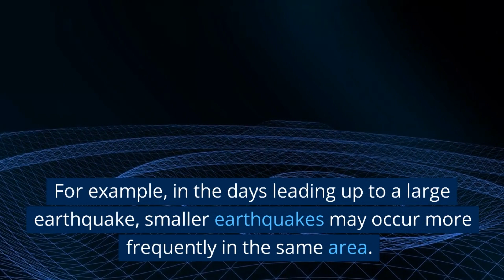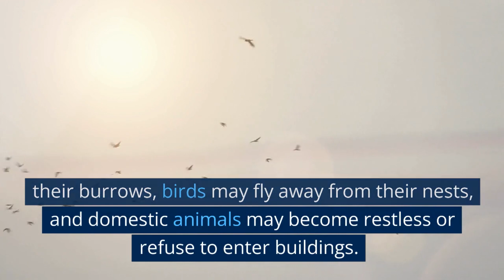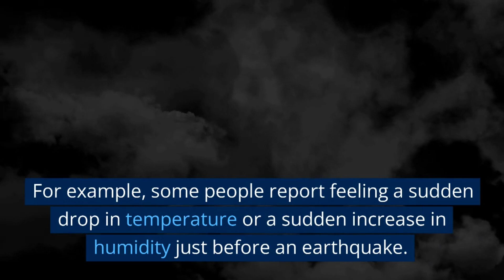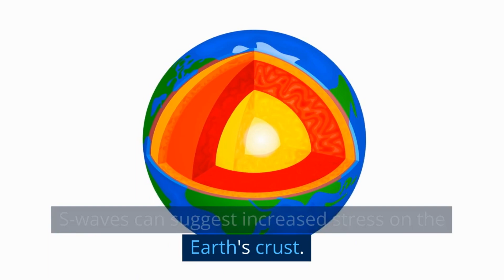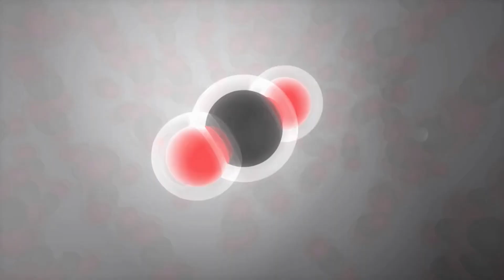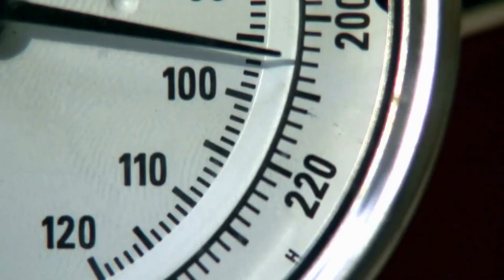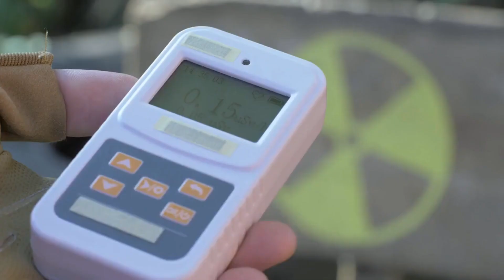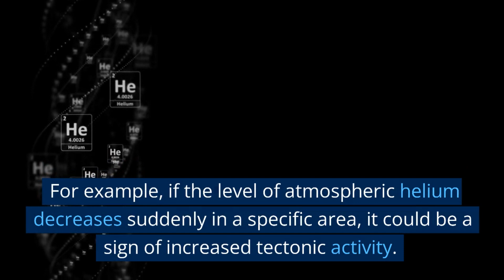Earthquake Warning Signs: How to Predict the Unpredictable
Earthquake Early Warning Signs: Key Indicators to Detect Impending Tremor